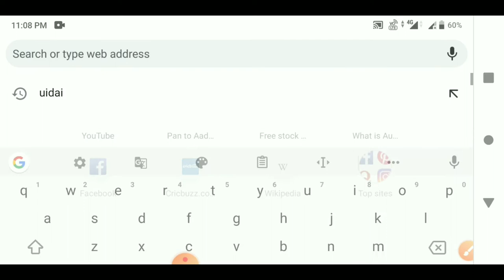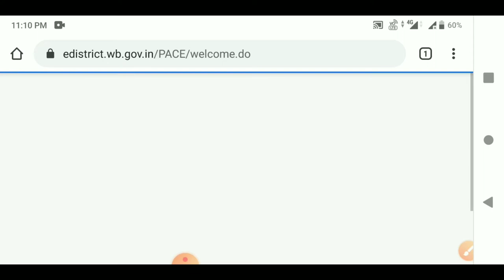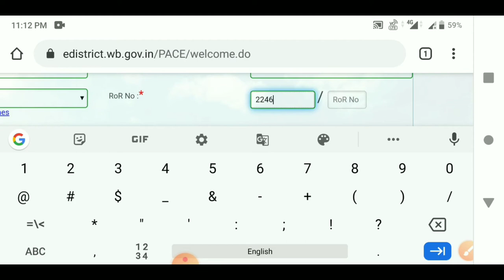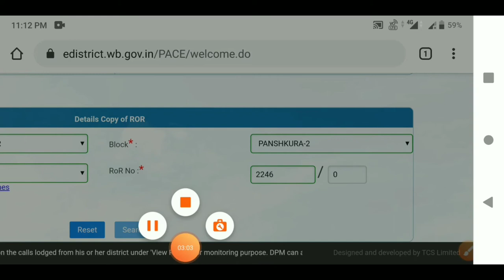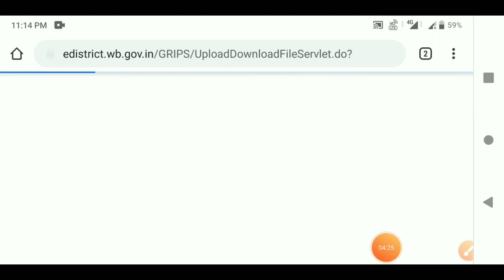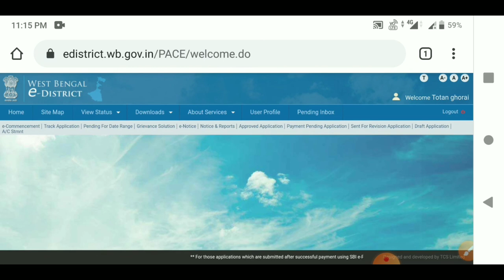How to download land digital parcha online. E-district portal for parcha download.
Ami achi apnar der Sangha PAN. AADHAR.EPF. ANDROID TIPS.VOTER CARD. RATION CARD.AND ALL NEW UPDATE